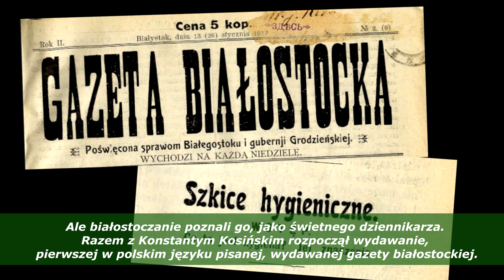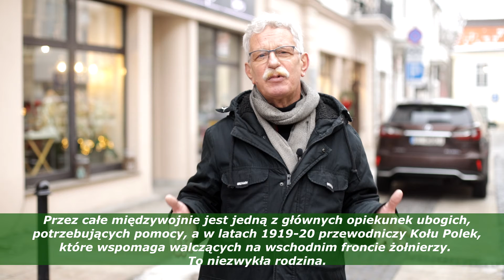Białostockie epizody 1918-1919 (część 1)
19 lutego 1919 roku, na mocy umowy białostockiej, wojska niemieckie opuściły miasto, przekazując je w ręce Polaków. Białystok odzyskał niepodległość. Wspólnie z historykiem Andrzejem Lechowskim przypominamy postacie, które odegrały w tym niebagatelną rolę.
Bohaterem pierwszego odcinka jest Alfred Żołądkowski (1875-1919), społecznik, lekarz, dziennikarz, żołnierz, wydawca "Gazety Białostockiej".
Realizacja filmu: Szczepan Skibicki, Andrzej Lechowski
Napisy: Tomasz Czyżewski